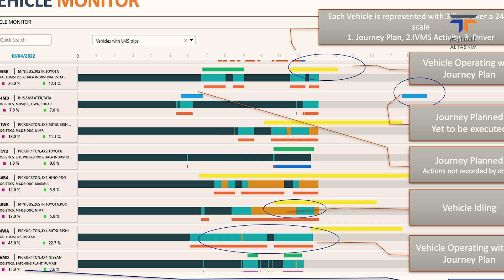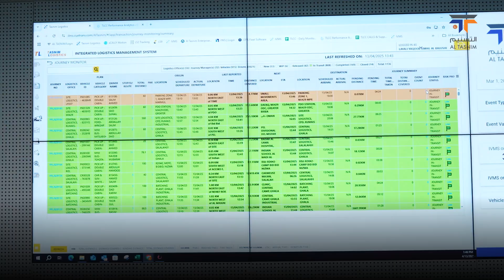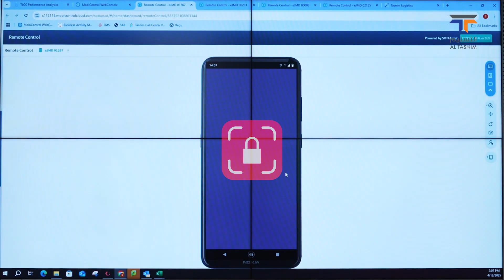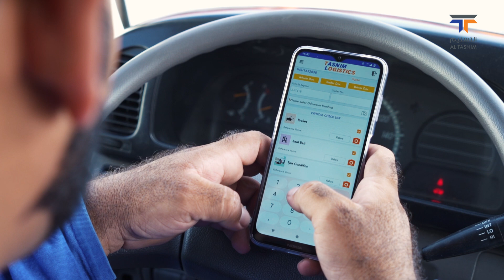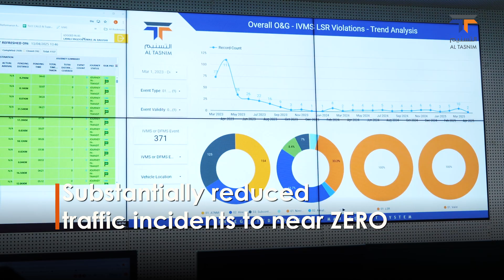How Al Tasnim Moves Over 6,000 Vehicles with Approx. 20,000 People Safely Everyday | iLMS Explained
Discover how Al Tasnim’s Integrated Logistics Management System (iLMS) is advancing people safety and operational efficiency across the Group's sites in Oman. From real-time tracking and driver behavior scoring to intelligent route planning, iLMS is a technology-driven solution designed to protect lives and enhance performance across a 6,000-vehicle fleet.

In this video, hear firsthand insights from our Driver, Journey Manager and HSE Manager from the Oil & Gas Division on how iLMS is shaping a safer, smarter future.